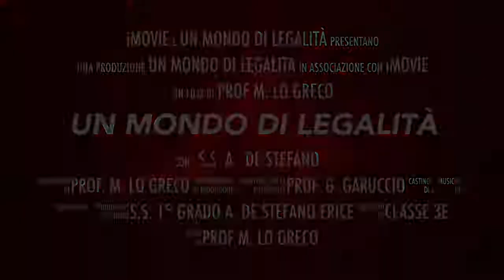Un mondo di legalità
inserito da Classe 3° E - S.M.S "A.DE STEFANO" ERICE C.S.